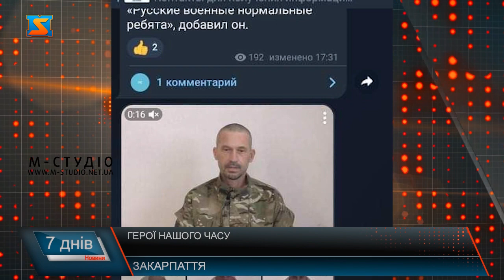Герої нашого часу. Історії військових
Вони залишили свої сім’ї, рідних, свої домівки. Одягли форму, і … Змінили звичне життя, на життя в окопах. Все аби захистити суверенітет держави та мирне життя громадян України. Професор Федір Шандор у воєнкомат пішов з перших днів вторгнення окупантів. Записався у місцевий батальон тероборони. 8 місяців захищає Україну на сході. Та після нічного чергування іде не відпочивати, а читати лекції. З першого дня війни він не пропустив жодної пари. Крім того, що він професор, є ще й депутатом обласної ради. Він міг сидіти вдома, з сімєю, та пішов боротися за мир в Україні. Сам Федір Шандор каже воює на 2-х напрямках. Береже суверенітет України, та виховує майбутнє покоління. А це Василь Штефко – житель села Кушниця. Все життя працював на будівництві, останні роки, водієм.  Теж,  як тільки орда вдерлася в Україну - пішов у воєнкомат. Майже тиждень оббивав пороги, ходив за військовими, бо прагнув захищати Україну. Йому все відмовляли, але він таки потрапив у склад 128 бригади. Здавалося б що тут дивного, чоловік хоче служити. Молодий, здоровий… та це тільки на перший погляд. Ці протези на ногах отримав ще у 2004 році. Тоді на заробітках на чоловіка напали. Як наслідок, йому ампутували обидві ноги. Та в розпач той не впав. Навчився заново ходити, одружився, має доньку …Дружина розповідає про пана Василя як про справжнього патріота. Каже, коли вирішив іти захищати Україну, не стримувала. У 2013 році він ночував на майдані. Згодом  просився в АТО. В березні цього року його направили на запорізький напрямок. Отримав ключі від газелі, працював на фронті водієм. Про те, що немає ніг, каже і забув. Бо це не головне. Можливо і з побратимів ніхто б і далі не здогадався, якби в нього не зламався шуруп на протезі. Нині Василь водій у військовій частині, щоправда тут, на Закарпатті. Та каже у будь яку мить готовий продовжити боротьбу за перемогу України у гарячих точках. Повернення на фронт чекає і цей боєць. Сам чоловік із Донеччини, та нині в Ужгороді. Проходить лікування після важкого поранення. Лікує ногу від осколкового поранення. Його отримав під Бахмутом. Та це далеко не перша серйозна травма солдата. Він на військовий з 2014 року. Саме тоді орки окупували його рідне місто Константинівку. Призвався, отримав форму, автомат і пішов воювати. Захищати від загарбників рідну Україну. 1,5 роки пробув у гарячих точках, в зоні АТО. Сам Сергій батько 5-ти дітей. У нього 2-ві доньки – вони військові. Старша – старший лейтенант, молодша - сержант. А ще 3-є синів, найстаршому щойно виповнилося 18. Після звільнення рідного міста рідні повернулися додому, Сергій же їздив по гарячих точках. 24 лютого був під Маріуполем. Донецьк, ростов, сімферополь… де тільки не возили рашисти наших військових… 45 днів для дружини Сергія  тягнулися нескінченно. Щодня молитви, сльози, дзвінки… У відео на рашиських ресурсах Оксана побачила, що чоловік живий. Їй обіцяли його врятувати. І в одній із хвиль обміну полоненими приїхав і Сергій. Подзвонив. За кілька днів сімя побачилися. Та Повернувся з полону, але ненадовго. Бо знову на службу. Нині ж теж не терпить,и рветься на роботу, бо ж має заповітну мрію. А це Яна Чернікова. Розказує про свого чоловіка. Військовий по професії: миротворчі війська у 2006 році, АТО в 2015 році,24 лютого Сергій   добровольцем зголосився піти захищати Батьківщину. Востаннє Яна коханого бачила 3 місяці тому, тоді чоловіка віпустили у відпустку. 30 незабутніх днів на жаль – були останні проведені разом. І на жаль, чи мало з військових так і залишаться у пам’яті своїх рідних. Вони боролися за мир, за світле майбутнє України, її дітей. І герої не вмирають. Вони знають за що боряться… Щоб без сирен, вибухів, без смертей… Кожен з них мріє про перемогу, про мир, а ще: Щиро віримо, що вже ближчим часом України вижене окупантів зі своєї землі, святкуватиме таку очікувану перемогу, мир. Матері, кохані, діти знову обнімуть своїх, наших героїв  сьогодення.